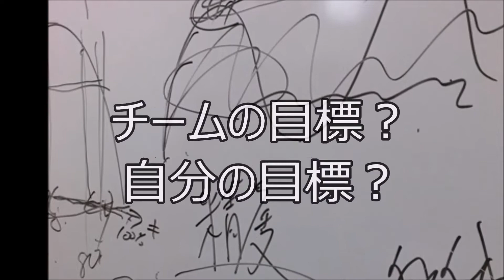バド元日本代表の頭脳を使うか否かの判断基準【目標設定編 アスリート勉強会#41 9】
バドミントン元日本代表福万さんはあまり考えずにガムシャラに行くべき相手、頭を使って戦うべき相手をある方法で使い分けたそうです。
その方法とは？
これまたおもしろい！

パラリンピック車椅子マラソン五位入賞　花岡伸和さん
ホッケーアテネオリンピック代表、ヴェルディコーチ兼選手松原尚子さん
ヴェルディトレーナー青木幸平さん
元JISSメンタルサポートされてた東京成徳佐々木丈予さん
バドミントン元日本代表福万尚子さん

そしてウェイトリフティング日本代表として5大会連続オリンピック出場された銀・銅メダリスト三宅宏実さん